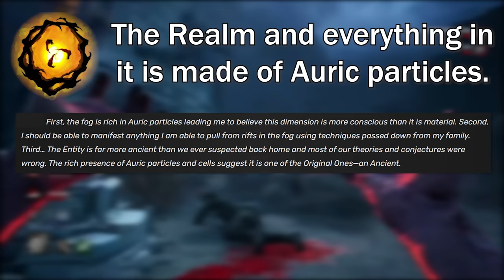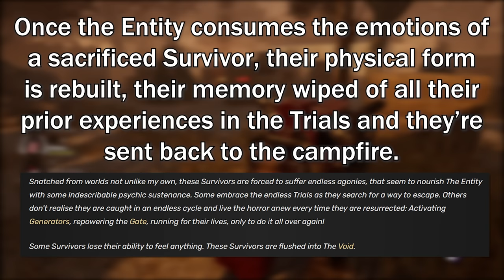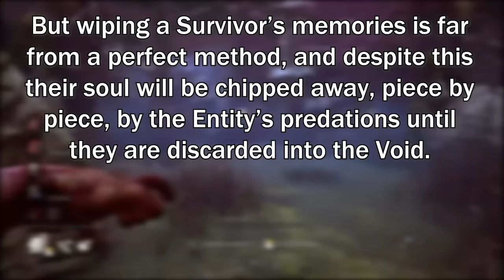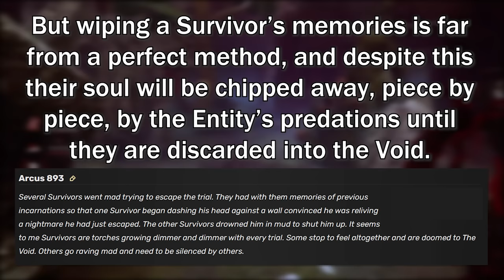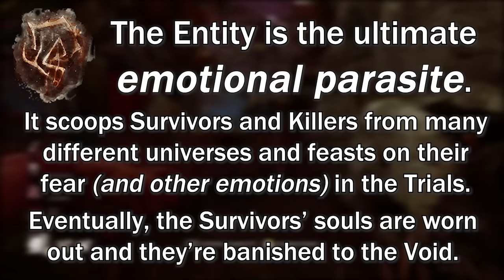THE ENTITY is Pure Nightmare Fuel | DBD Lore Deep Dive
The Entity is the being at the center of Dead by Daylight's web of suffering. But what actually is it? How does it work? And could it someday be defeated? Let's talk about  it!

Music credits to IdioticSugar on the Discord! Link to the audio is here: